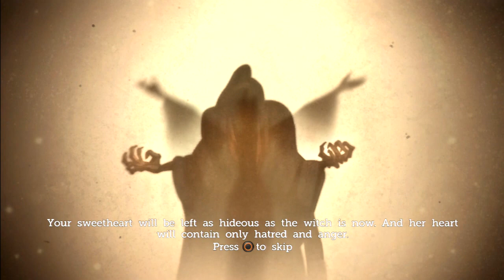Super Saiyan Mickey Mouse| Castle of Illusion Starring Mickey Mouse